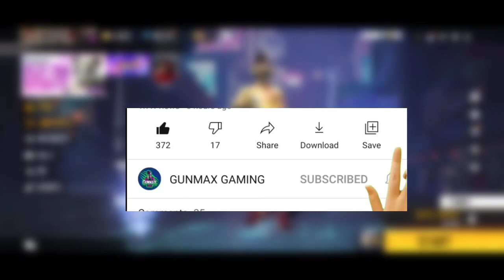FFPL 500k Live Watching Rewards | Free Fire Pro League Redeem Code | Ffpl Grand Finals Redeem Code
FFPL 500k Live Watching Rewards | Free Fire Pro League Redeem Code | Ffpl Grand Finals Redeem Code | free fire pro league ka redeem code kab milega | Ffpl finals me kya milega

Your Quarries...
Free fire pro league 2021
free fire pro league rewards
free fire pro league redeem code
ffpl grand finals redeem code
ffpl grand finale token redeem code
ffpl 500k live watching rewards
free fire pro league live watching
30 january redeem code free fire
free fire 30 january redeem code
ffpl 30 january grand finals rewards
free fire pro league league grand finals
flaming ak kaise milega free fire
ffpl finals me kya kya rewards milega

Video related solve quarries...